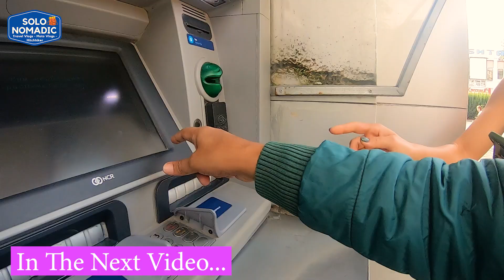I MET A RUSSIAN GIRL IN ADLER, RUSSIA | INDIAN WITH RUSSIAN GIRL | RUSSIA VLOG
Hello Guys, In This Russia Hindi Vlog I featured some shopping in supermarket and some conversation with a beautiful Russian Girl In a Hostel In Adler, Russia.
Regards,
Tarun